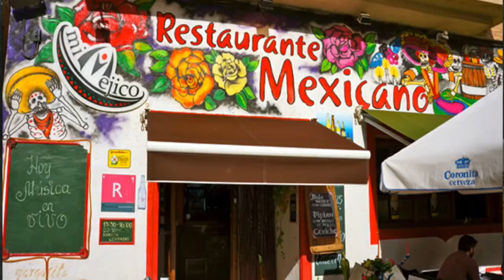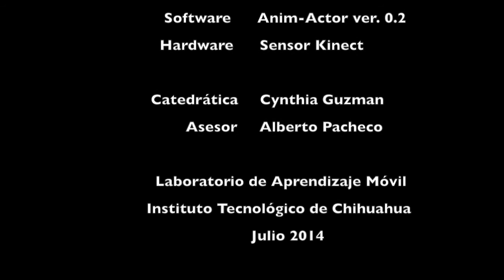Las Increíbles Aventuras de Tony Montados (animado con Kinect)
Historia que cuenta las hazañas de Iron Man para ilustrar el poder de del Cálculo Integral.

Objetivo: Aplicación del Cálculo Integral.

Materia: Cálculo Integral
Catedrática: Cynthia Guzman

Integrantes:
Areli Treviño
Omar Sigala
María Pérez
Eduardo Chávez
Hugo Chavarria

Asesor: Alberto Pacheco
Software:
        Inter-Actor ver. 0.3.9
        Processing
        iMovie
        Audacity
Hardware: Sensor Kinect

Laboratorio de Aprendizaje Móvil
Tecnológico Nacional
CC-BY  Julio 2014